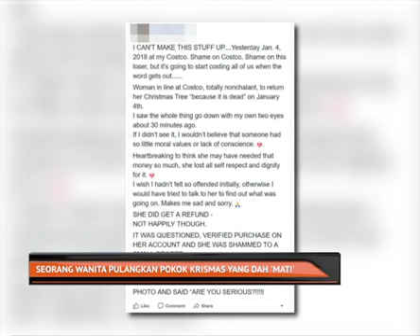Seorang wanita pulangkan pokok krismas yang dah mati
Seorang wanita bertindak melakukan sesuatu yang luar biasa dan sedikit melucukan dan boleh juga dianggap tidak bermoral.

Memulangkan semula pokok Krismas yang dibeli pada Disember tahun lalu dan meminta pihak kedai membayar ganti rugi kepadanya.